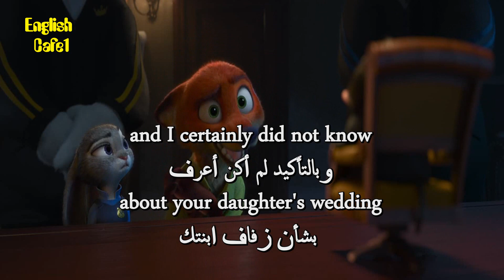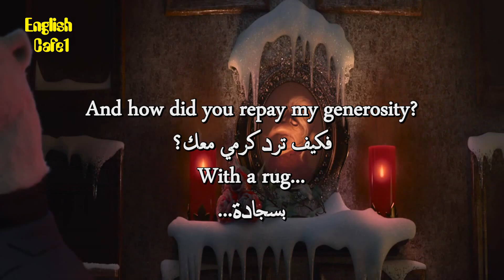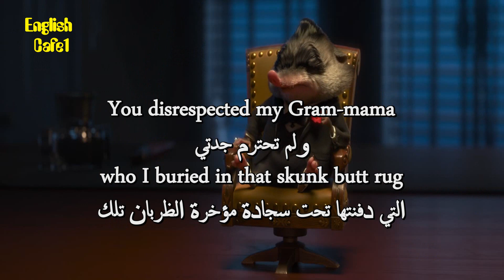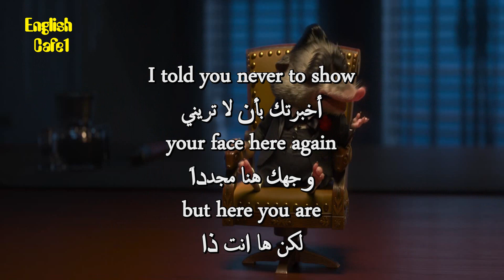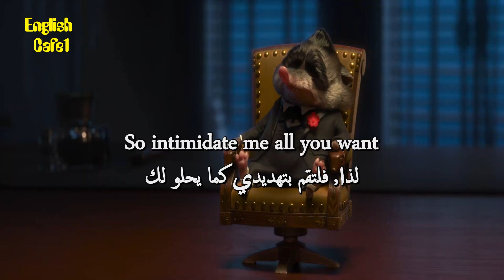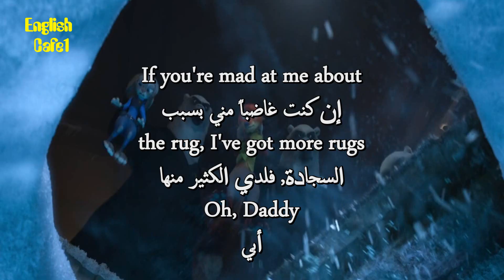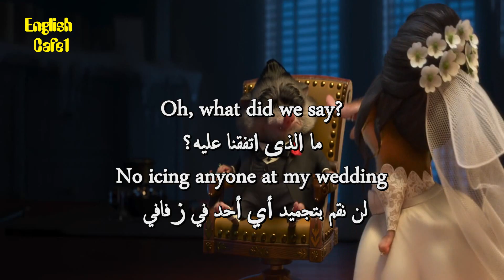Learn English through movies zootopia 24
In a city of anthropomorphic animals, a rookie bunny cop and a cynical con artist fox must work together to uncover a conspiracy

apprendre l'anglais
英語を習う
aprender inglês
научи английски
apren anglès
nauči engleski
učit se anglicky
Lær engelsk
Engels leren
Õpi inglise keelt
opi englantia
ისწავლე ინგლისური
lerne Englisch
μαθαίνω Αγγλικά
ללמוד אנגלית
Lærðu ensku
foghlaim Béarla
impara l'inglese
영어를 배우다
discere Anglicus
mācīties angļu valodu
išmokti angliškai
Englesch léieren
учи англиски
Lær engelsk
учити енглески
aprende inglés
lär dig engelska
ingilizce öğren
вчити англійську
dysgu saesneg

UCpbZSI7d41W4xEVtZHHzOSg